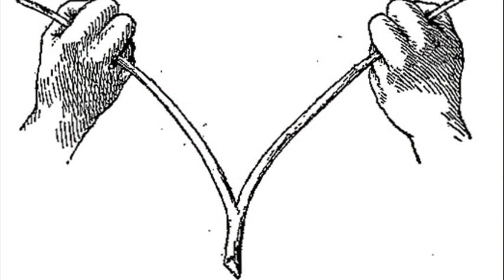Witches' Water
water witches chris bohjalian
water skiing witches
witches' water soll
witches waterfalls
water witches chris bohjalian summary